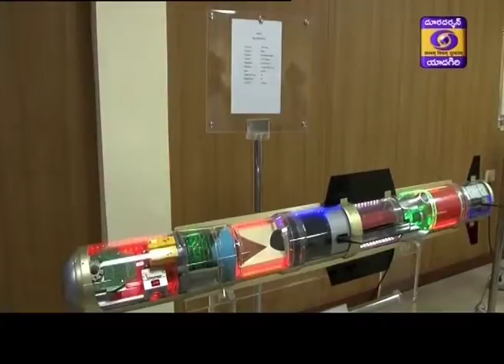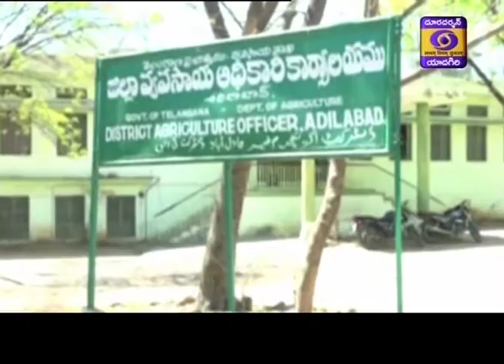16 07 19 19 15 Urdu News